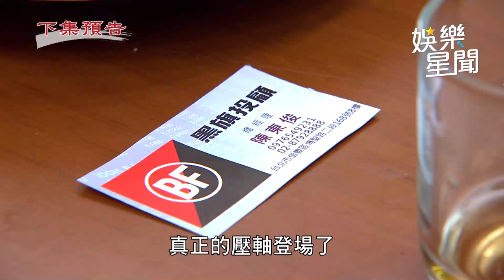天道／東俊改姓「陳」與陳長勝共進團圓飯 狠心甩開麗萍拒絕回家｜三立娛樂星聞